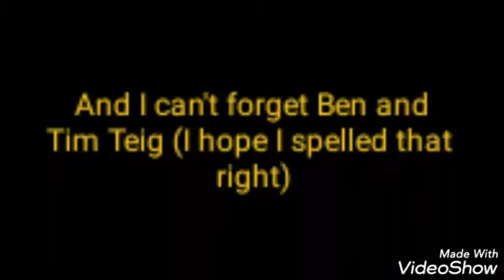Lego Batman 3 Episode 12 "Jailhouse Nok" Part 2 (15)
Welcome back to my let's play of Lego Batman 3. Hope you enjoy.